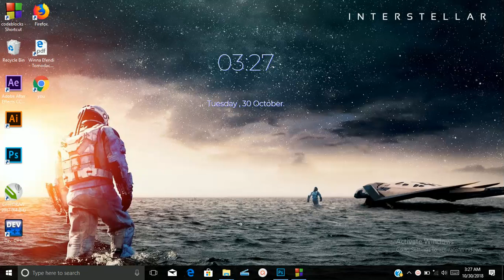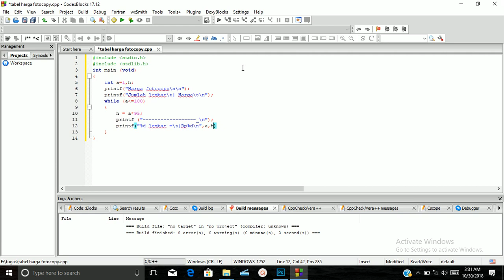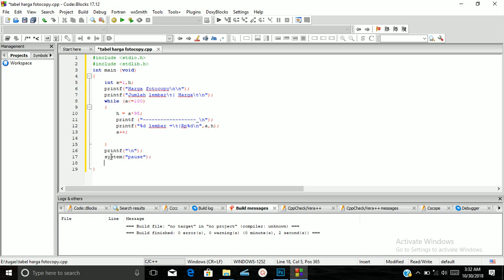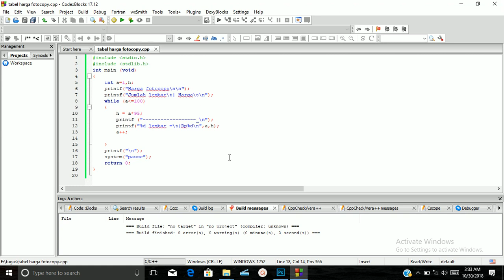membuat tabel harga fotokopian dari 1-100 lembar, harga 95 rupiah/lembar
cara membuat tabel harga fotokopian dari 1-100 lembar, dimana harga perlembar kertas adalah 95 rupiah memngggunakan bahasa pemrograman c++.